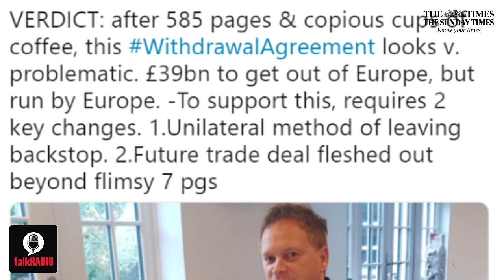Brexit | The best of Julia Hartley-Brewer's no nonsense Breakfast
Julia's guests include Brendan Chilton, Andrew Bridgen, Sir Vince Cable, Alastair Campbell, Lord Digby Jones, Grant Shapps, Dominic Grieve and Andrea Jenkyns.